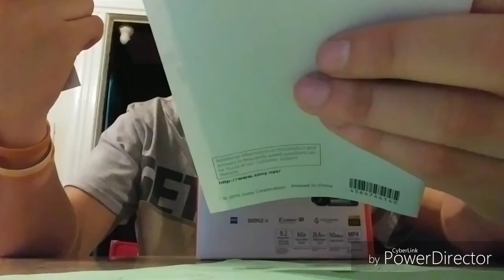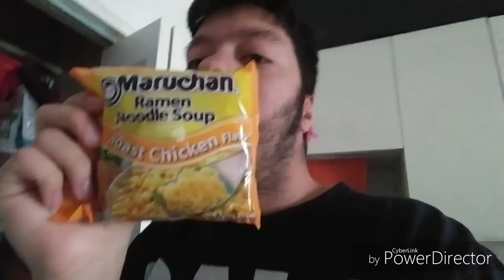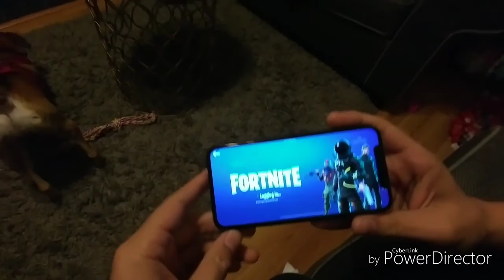Fortnight On IPhone x & Sony Camcorder Unboxing